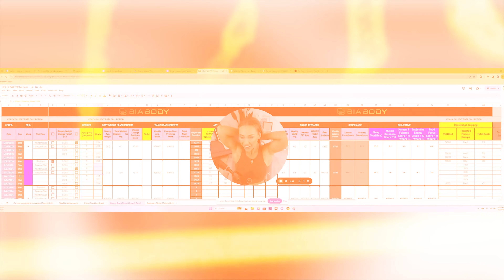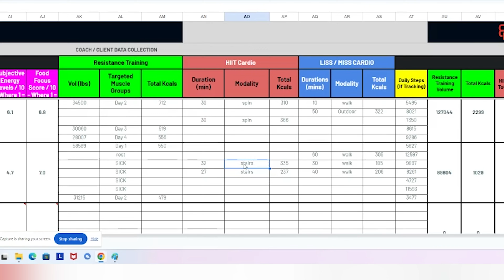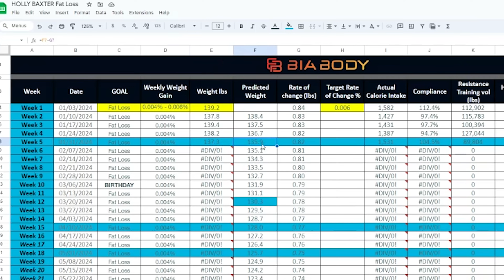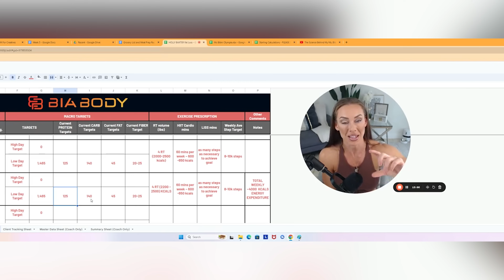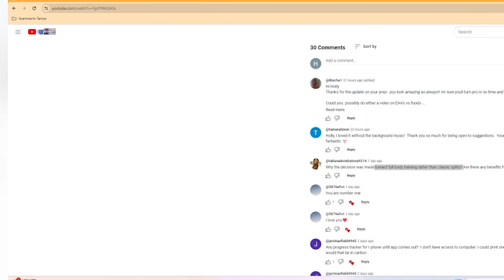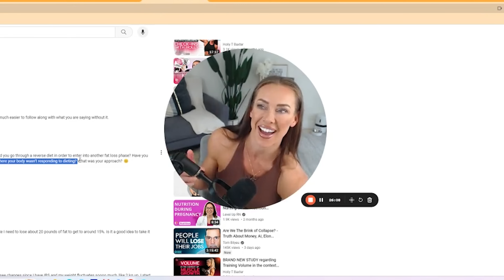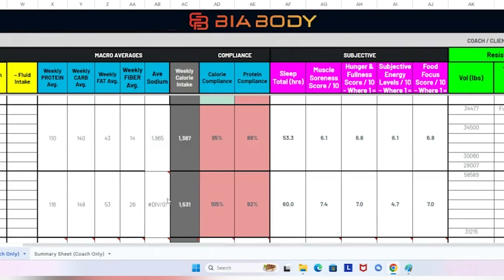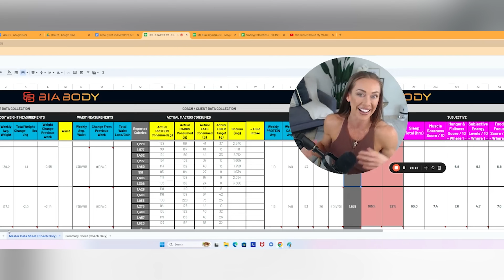WEEK 5 DONE!!! This one was specially TOUGH... here's what happened this week | Holly Baxter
⚠️Before we get started, I've added some of this weeks "meal prep" recipes🍽️ , along with macros and Grocery List!📃 Simply scroll down until you come to Week 5!!

🌟 This week was a total rollercoaster, and I can’t wait to share all the craziness with you. 😅 From  being sick for the first time in years, to my cats interrupting my filming this morning, it’s been a wild ride. 🐱🤒 But hey, I’m still alive, so that’s the good news! 🙌🏼

Let me start by saying that getting sick really made me appreciate good health. 🌈 I woke up this morning feeling better and grateful for every breath I took. 💪🏼 But wow, being sick completely derailed my week. 😩 I’m usually a homebody, so being around so many people at a birthday party over the weekend was probably the culprit. Lesson learned! 🙅🏼‍♀️

I won’t lie, being sick was tough with such a full schedule. 😷 It felt like my whole body was fighting, I even had asthma-like symptoms which I haven't experience this severely since childhood, however I managed to push through 💀 Priorities, right? 😅

Taking a full week off from training was definitely unsettling, especially with my fitness goals in mind. 🏋🏼‍♀️ But I knew I had to listen to my body and give it the rest it needed. So, this week, I focused on choosing exercises based on my most important muscle groups (Glutes and Shoulders), which hopefully offset any short term muscle breakdown, while burning a few calories so my weight didn't jump back up too much with such a big shift in energy balance. This seemed to help me stay on track. 📈

Now, let’s talk about food. 🍔 Despite having a suppressed appetite and no taste, I knew my body needed fuel to recover. So, I made sure to keep eating, especially protein, even if I didn’t really feel like it. And let me tell you, when I finally felt better, I indulged in some comfort food! 🍜🍟 I treated myself to a mouthwatering pulled pork cheese melt and a delicious Smash Burger and homemade creamy tomato basil soup. It was pure heaven! 😋

But enough about my food adventures. Let’s dive into the data for the week. 📊 My weight fluctuated due to water retention from being sick, but overall, I managed to lose 2 pounds from the previous week. 🎉 And despite missing some training sessions, I hit some personal records on my first day back. 💪🏼 Crazy how just a little extra rest, will help improve your strength!

I’m excited to get back on track this week and continue working towards my goal. 📺 Thank you all for your support and for sticking with me through the ups and downs. 💕

Remember, even when things get tough, we can always find a way to bounce back and keep going. 🌈 So let’s crush this week together! 👊🏼 Stay healthy, stay positive, and stay awesome! 😄✨

M.S. Dietetics